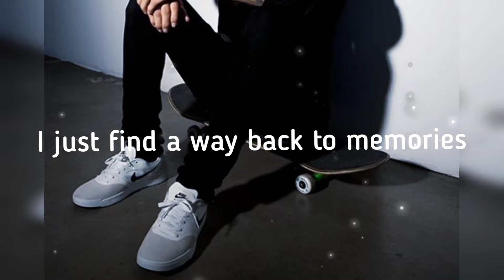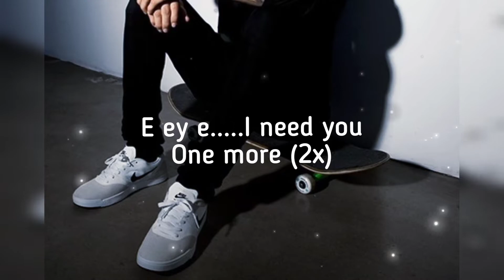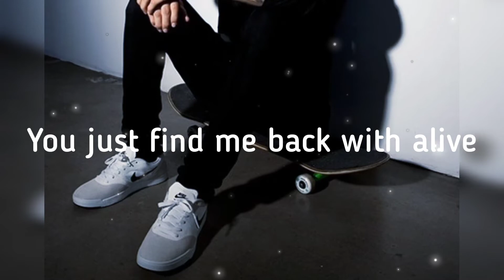R Rayliston - One more time (Official lyrics video)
you can listen from spotify ☟❤

Drop a comment. and 💙 u
㊂Lyrics

Intro
oh ho o oh o
o o ho

hook
I need you when I'm alone
I just find a way back to memories
why you feel like too ?

chorus
I'm sick in alone in the house

hook 2
E ey e i need you one more time
hi ey e i need you one more time.
E ey e i need you one more one more time...
I'm scared of you bite of looove...
insidious.

hook 3
Just find a way with me alone

chorus 3
ha ah haa ah
Need you one more time
Memories go behind
That's how I never ever think
you just find me back with alive

hook 4
e e ey..
ahh haa ha ahh ah ha ha

chorus 4
aah haa ha haa ha
ah ha ha haa